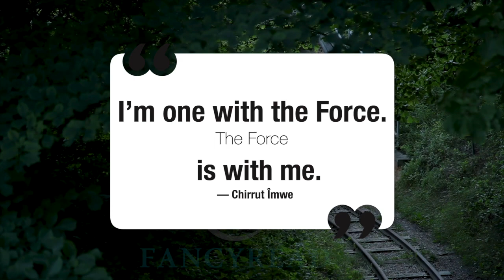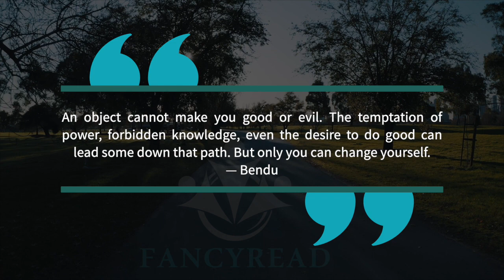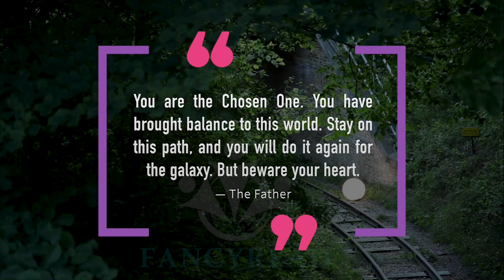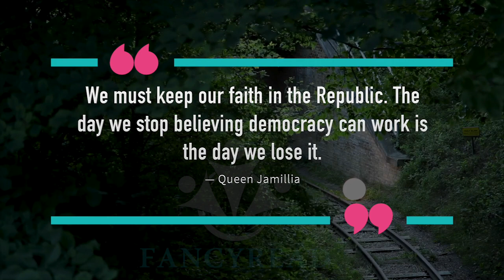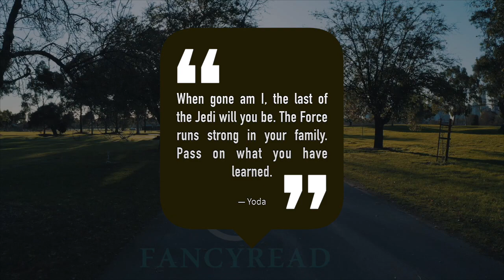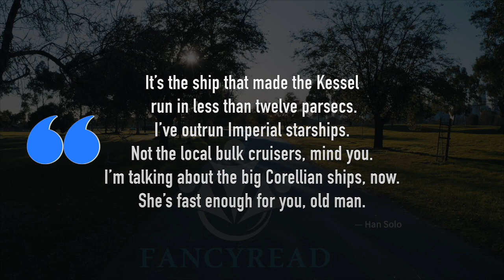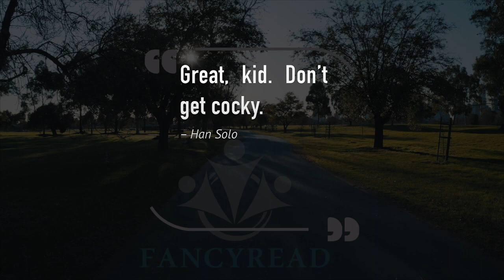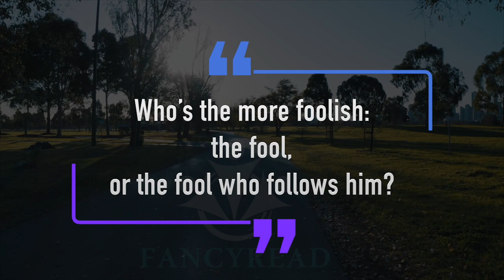Most Epic Star Wars Quotes - Star Wars Movie | Fancyread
Most Epic Star Wars Quotes - Star Wars Movie
Best Quotes From Star Wars Movie - Best Lines from Movie